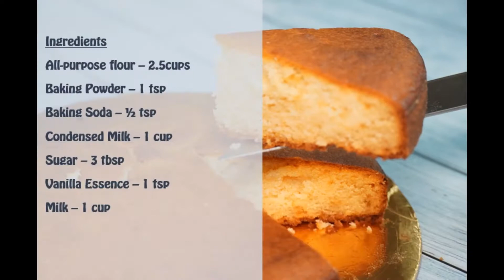Condensed Milk Vanilla Cake / Soft Eggless Vanilla Cake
Soft and Yummy eggless vanilla cake with condensed milk.

Ingredients
All-purpose flour – 2.5cups